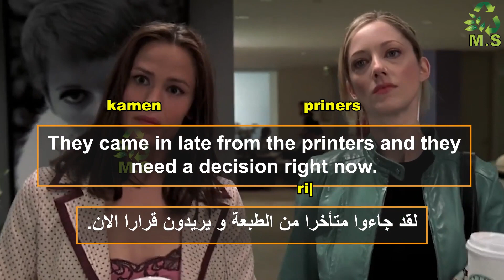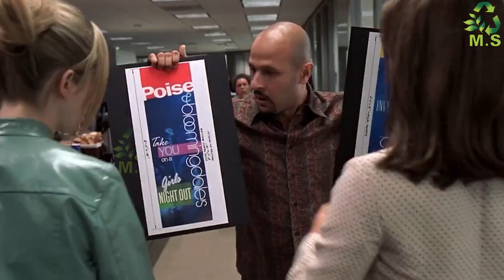3تخيل حد يشرحلك فيلم كامل جملة جملة | وعد ستحترف الانجليزية معنا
شرح فيلم كامل بالانجليزية , جملة جملة - شرح  + طريقة النطق
اسرع طريقة هتعلمك انجليزي
متعة التعليم محمد سلام
محمد سلام لتعليم الافلام
Jenna ! please don't yall at me because it's not my fault.
جنى أرجوكي لا تغضبي علي انه ليس خطئي.

They came in late from the printers and they need a decision right now.
لقد جاءوا متأخرا من الطبعة و يريدون قرارا الان.

Just pick one.
فقط اختاري واحدا.

That one.
ذاك.

Love. Knew it. Genius.
أحبه. لقد كنت أعرف. عبقرية.

Uh, Eminem's on the phone. He wants a decision now.
ان ايمينيم على الخط. يريد قرار الان.

Plain.
طبيعي.

Peanut.
فول سوداني.

Plain.
طبيعي.

There's the dynamic duo!
ها هو الثنائي المندمج.

I trust my executive editors are late again because they were out promoting us at all the right parties.
أثق أن محررتاي متأخرتان مرة أخرى لأنهما كانتا يروجان لنا في كل الأماكن.

You got it, richard.
بالتأكيد يا ريتشارد.

Richard, you're my boss.
ريتشارد. انت رئيسي في العمل.

That's right, baby. who's your daddy.
بالطبع حبيبتي, من هو أبوك.

Wayne Rink.
واين رينك.

Morning.
صباح الخير.

Two words: summer. saint bart's.
كلمتان, الصيف و سانت بارتس.

Oh, you're not going to go to fire island this summer?
اوه, ألن تذهب الى جزيرة النار هذا الصيف؟

Are you insinuating i'm gay?
هل تلمحين أنني شاذ؟

انها مزحة.

Is there anything else you need from me, miss rink?
هل هناك شيء اخر تريدينه مني أستاذة رينك؟

You mean like a favor?
تقصدين معروفا؟

Uh, sure. like a favor.
بالتأكيد. معروف